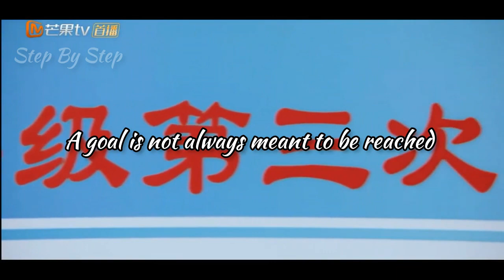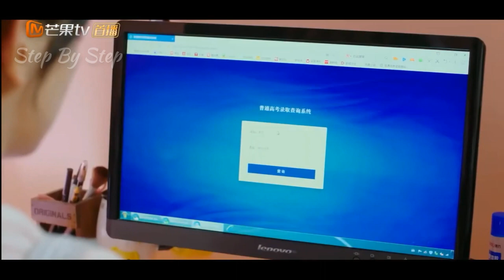Aim high | Study motivation from cdrama📚|Ft. Neffex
|| Study Motivation From Kdrama📚

🍃edited by : @stepbystep-motivation